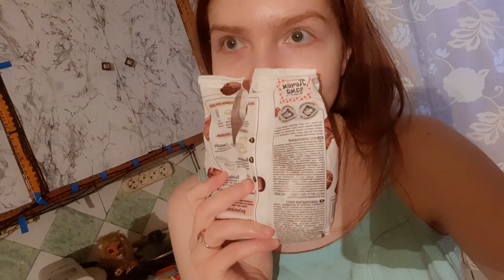Vlog - Купили фрукты к Новому Году. Странный кекс. Мой снеговик Ахахах. И крыса.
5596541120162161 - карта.